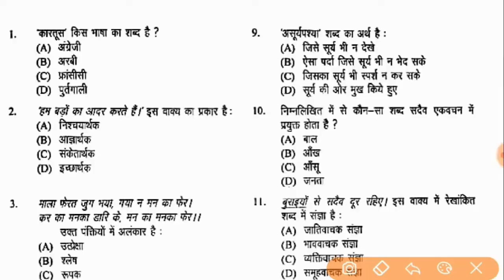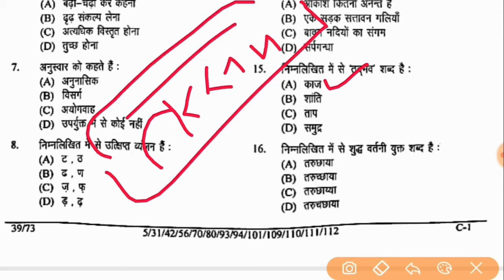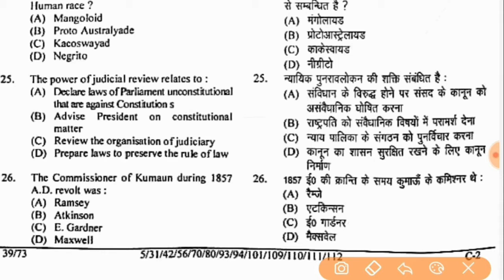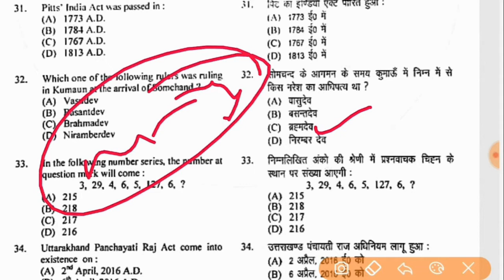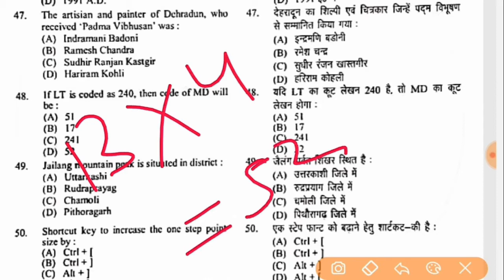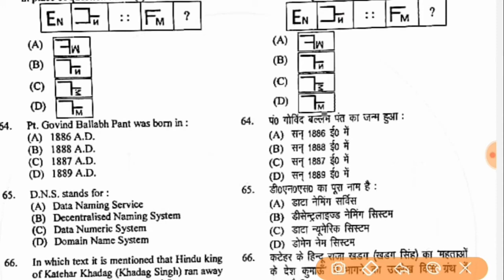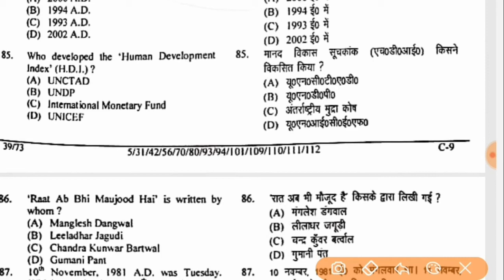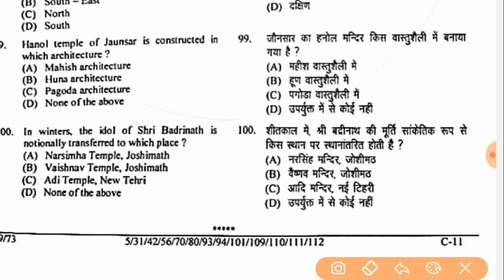Uksssc Previous Year Question Paper | कनिष्ठ सहायक | Data Entry Operator| Junior Assistant